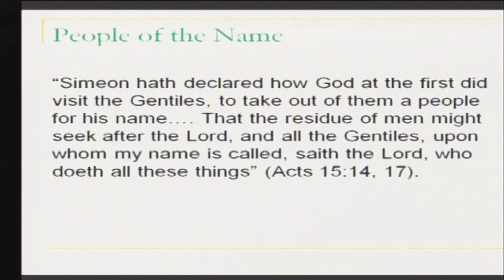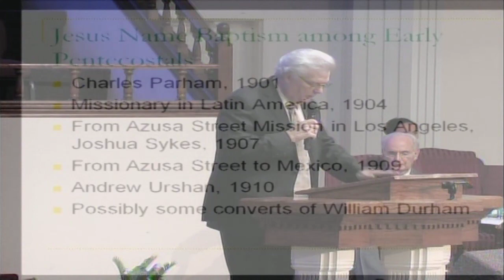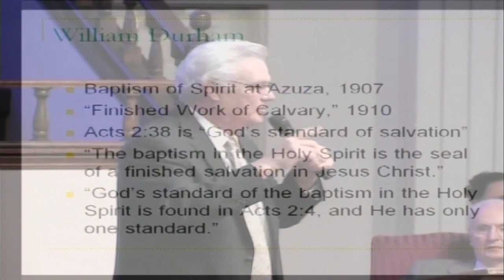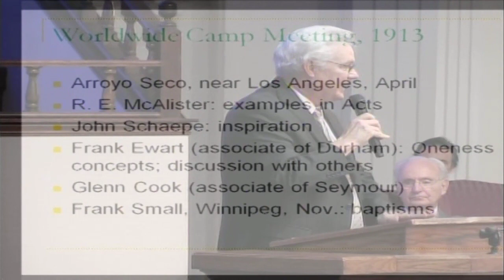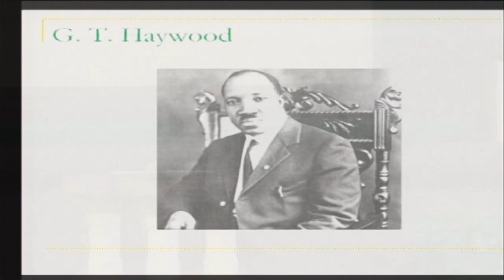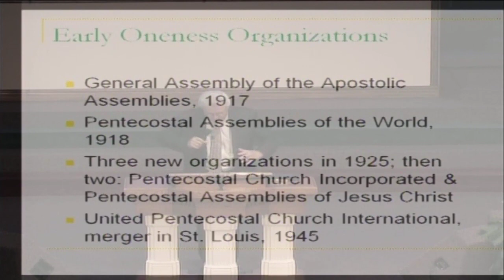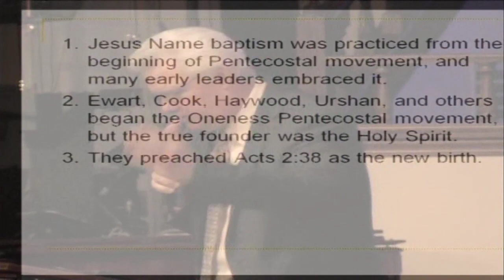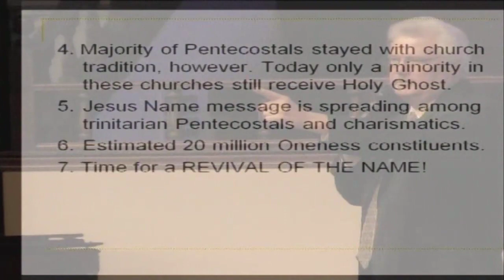120516 W brian kinsey Great Doctrines of the Bible - Time for a Revival of The Name.mp4